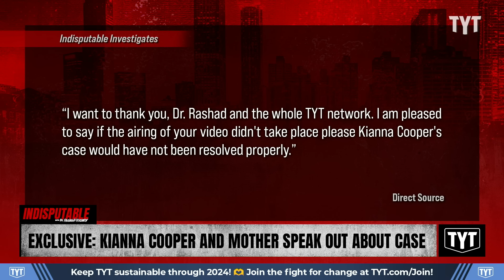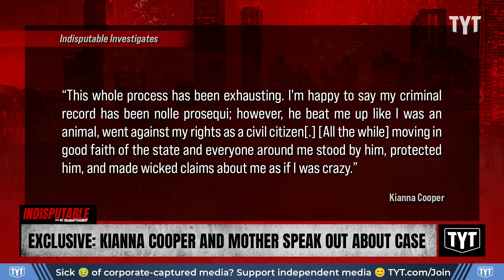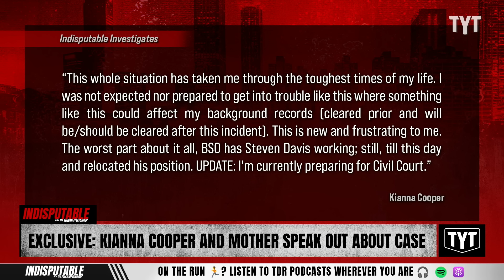EXCLUSIVE: Kianna Cooper & Mother Speak Out, Cop Still Hired After Brutal Arrest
Kianna Cooper and her mother provide updates after Kianna was accused of attacking a cop who asked for her ID before beating her. Dr. Rashad Richey and Rayyvana discuss on Indisputable.

"Prosecutors have dropped charges against a Pompano Beach woman accused of assaulting a Broward Sheriff’s deputy who arrested her on her birthday last year for refusing to present her ID when he asked for it.

Kianna Cooper, 28, will no longer face felony charges of aggravated battery on a law enforcement officer and resisting an officer with violence."

240118__ID05Exclusive